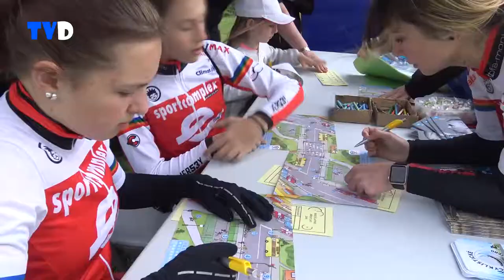Rozšlapme Břeclav navštívil i Jiří Ježek